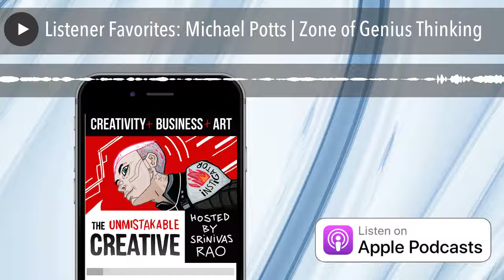Listener Favorites: Michael Potts | Zone of Genius Thinking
Are you a Visionary, an Architect, a Builder or a Cultivator? Today we get to sit down with mentor, director, consultant and entrepreneur, Michael Potts. In this episode, Michael shares many powerful lessons and life experiences, whereby we can learn more about ourselves and the areas in which we are most efficient. Join us to discover the value of your individual strengths and ultimately, your zone of genius.

Listener Tribe

We have our own private social network for listeners of the Unmistakable Creative podcast. You can meet other listeners, discuss episodes, and engage with the creative community! to sign up.